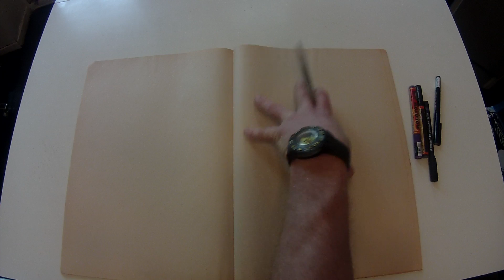Expressive Drawing, My Approach, James Abell...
This screencast is part of a course I am making about how to make a traditional mixed with digital piece of art. In this section, I talk about what I think a drawing is, my approach and my advice to you out there who like to draw or want to draw more!